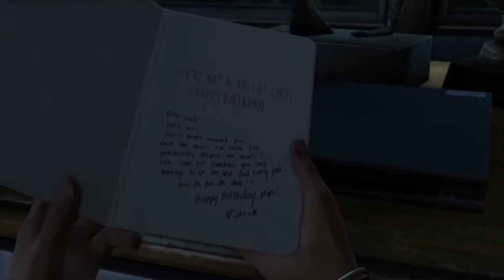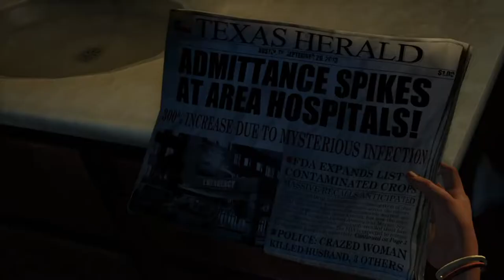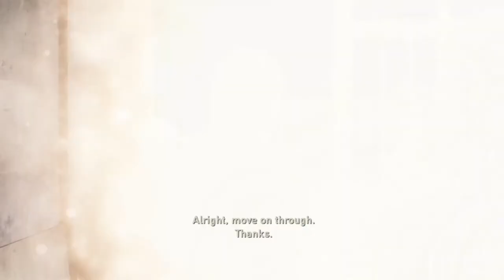Getting Ready Last of Us 2 [The Last of Us Remastered]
Wassup Guys!! Today We Are Play A New Series! The Last of Us Where We Are Getting Ready For The Last of Us 2 By Playing The Last of Us Remastered.

The Last of Us is a 2013 action-adventure game developed by Naughty Dog and published by Sony Computer Entertainment. Players control Joel, a smuggler tasked with escorting a teenage girl, Ellie, across the post-apocalyptic United States.

❤️XiPrince uploads let's play, walkthrough, and gameplay from all kinds of video games! From the most recent popular titles, as well as old classics, I love to play all sorts of video games and share that fun with my viewers!

Click That 🔔 To Be The First To Know When A New Video Drops!